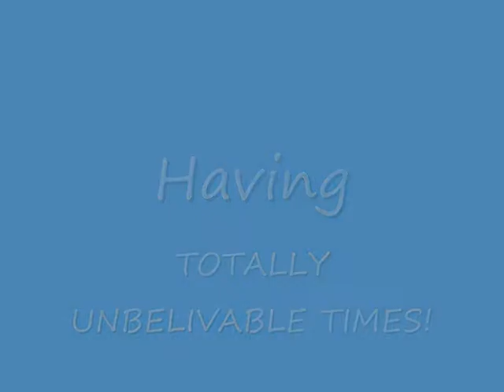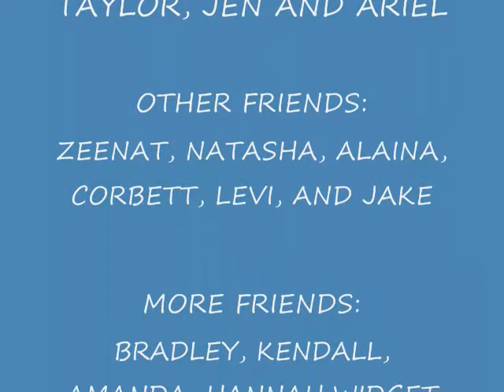My school year '07-'08!!!~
yah!!! needs to be edited...!